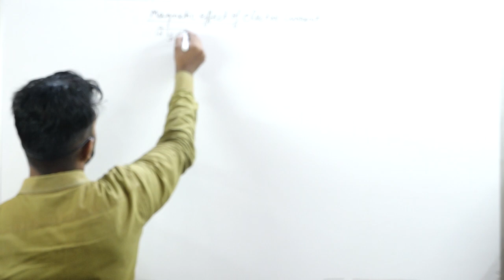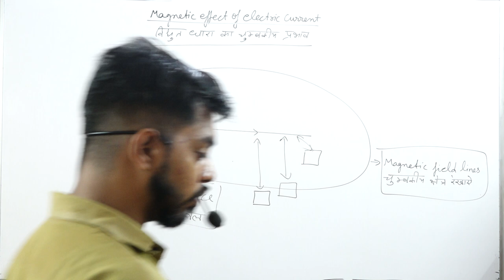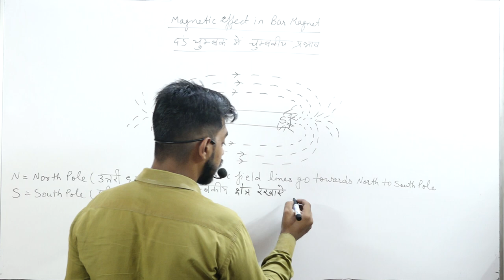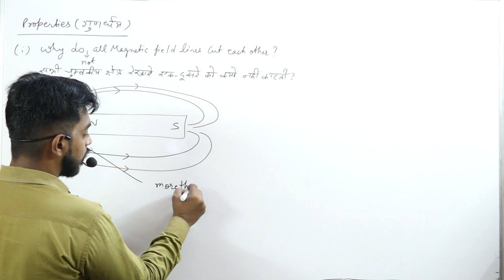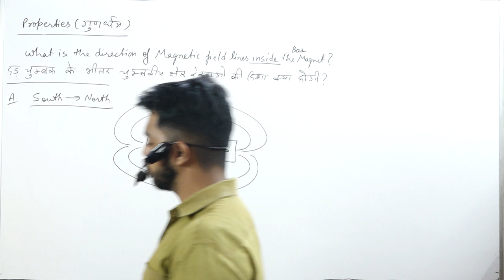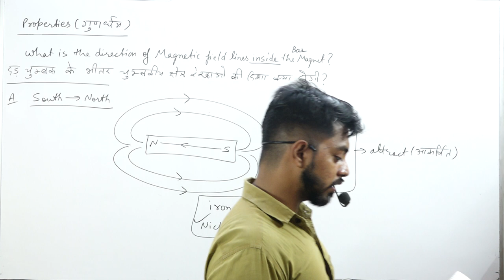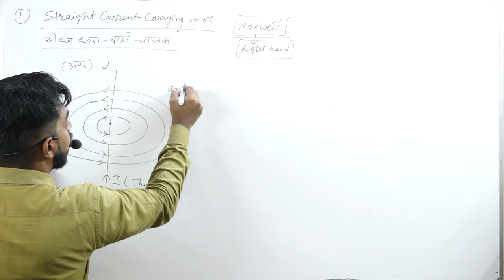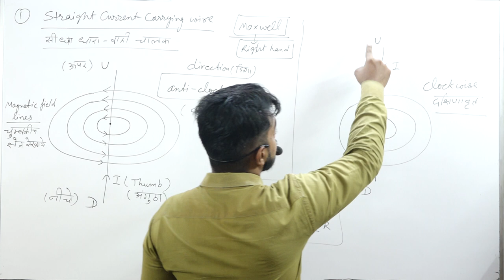MAGNETIC EFFECT OF CURRENT PART 1